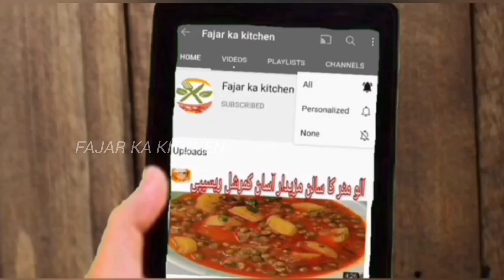Aloo Gosth Recipe |آلو گوشت ایسا کہ دیکھتے ہی منہ میں پانی آ جائے | Dinner Recipe Mutton potato saln